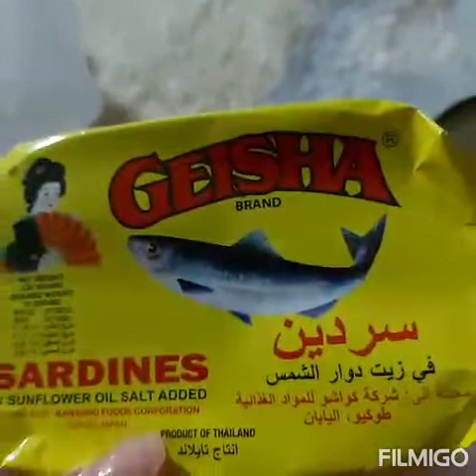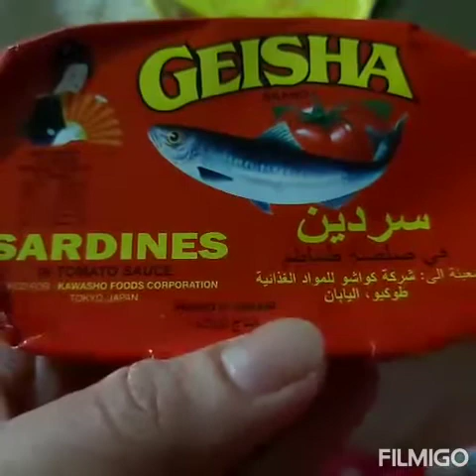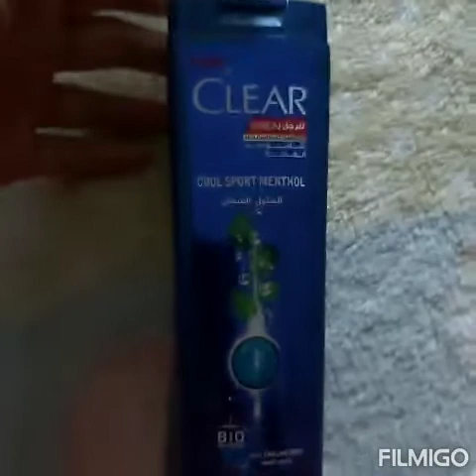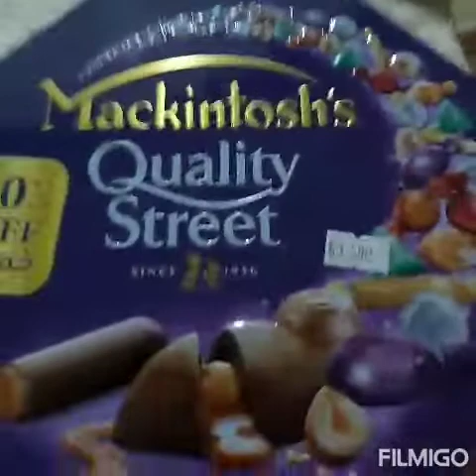This is the first time in 2020 I buy grocery